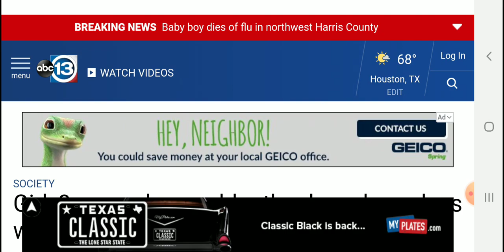Haileys Helping Hands